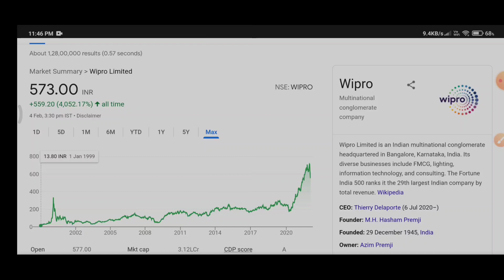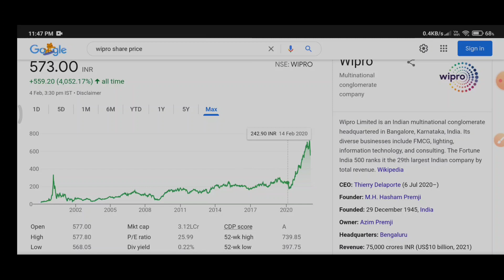Wipro share latest news today | wipro share next target